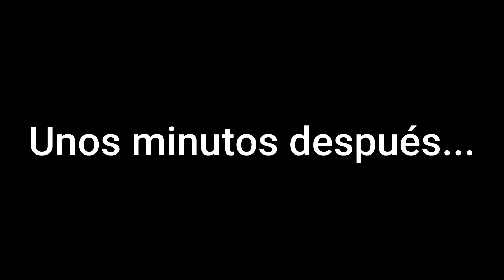💥 TORTILLA de ARROZ ► CON 2 PARES de HUEVOS!!! 💥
Receta de tortilla de arroz con huevo, una receta de aprovechamiento. Si te sobra arroz cocido úsalo en esta receta. Es una receta muy fácil ideal para comidas y cenas rápidas, que gusta a toda la familia. Te cuento los truquillos para que te salga de maravilla!!!

✅ Yo uso este prensa ajos y va fenomenal

✅ Regístrate a la web de RECETAS FLIPANTES y podrás descargarte los E-books del canal

Esta variedad de tortilla, nos la preparaba mi abuela cuando éramos pequeños y ahora se las preparo a mis niñas que les encanta. Es una receta que aprovecha alimentos que tengamos por casa, al arroz le podemos poner salchichas que nos han sobrado, longaniza, baicon...

Espero que os guste Flipad@s de la cocina!!!

Saludos.